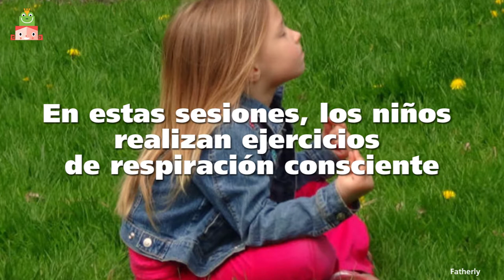Sustituir castigos por meditación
Un colegio de Baltimore sustituye los castigos por la meditación entre sus alumnos